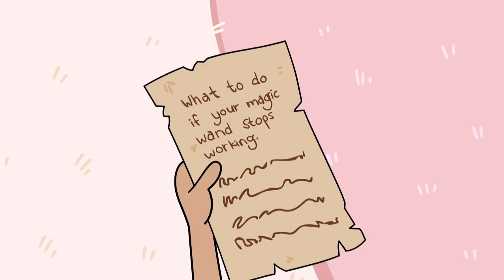MALICE'S MAGIC CLONE MACHINE 🏰 Kiddyzuzaa Land Episode 8 🏰 Princess Lilliana's Stolen Invention!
KIDDYZUZAA & SEGA